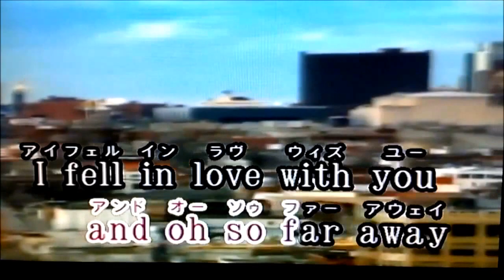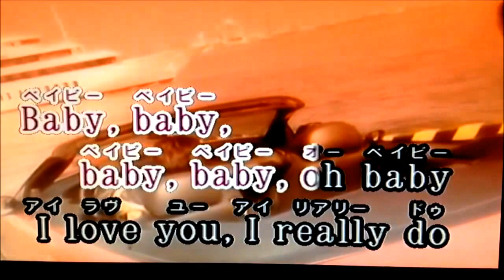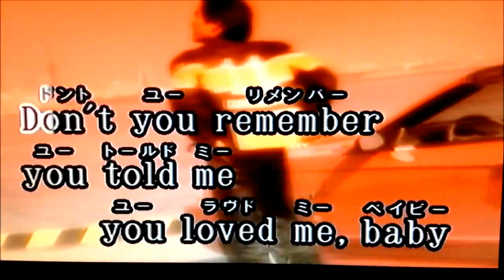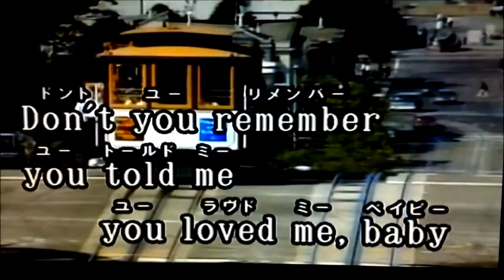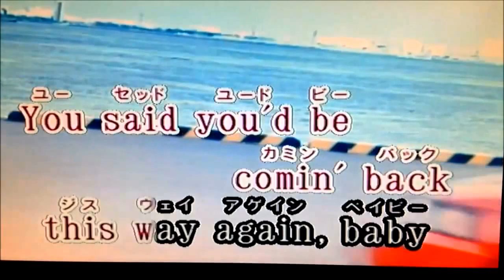★Superstar～(スーパースター) Carpenters ★Karaoke Cover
★Carpenters(カーペンターズ), Sonic Youth(ソニック・ユース) ～Superstar～ を歌ってみました。( ´ ▽ ` )♫ I tried to sing ~ Superstar ~ of Carpenters's, Sonic Youth’s.